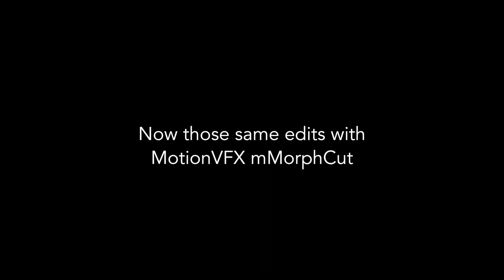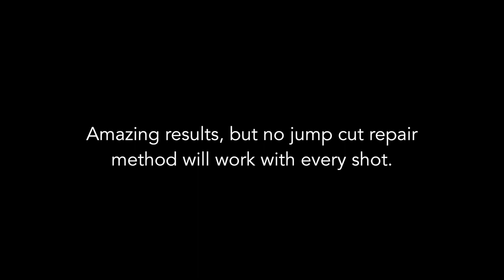FCPX Jump Cut Removal Revisited 1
This video is about FCPX Jump Cut Removal Revisited 1